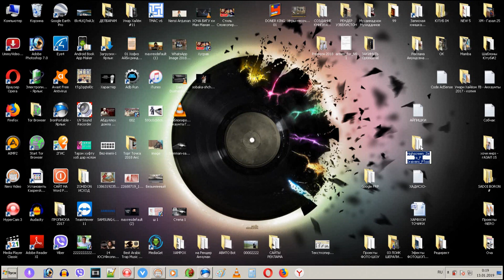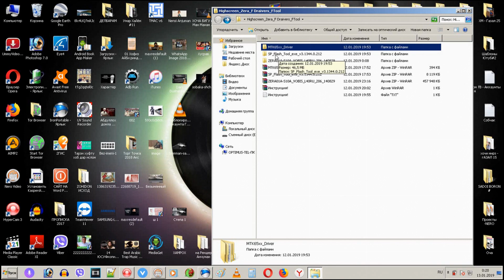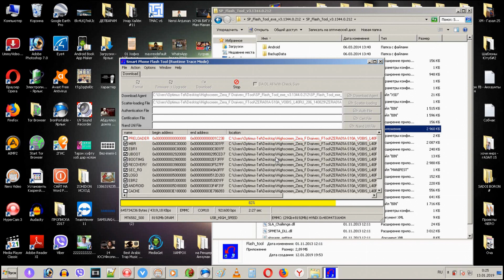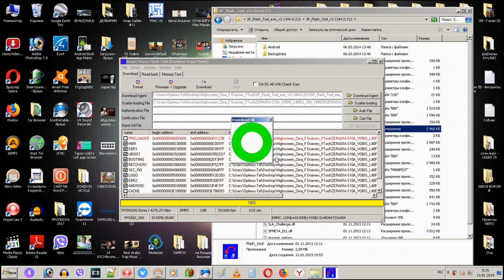Прошивка Highscreen Zera F | How to flash Highscreen Zera F (Rev.s)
Инструкция по прошивке смартфона хайскрин зера ф .